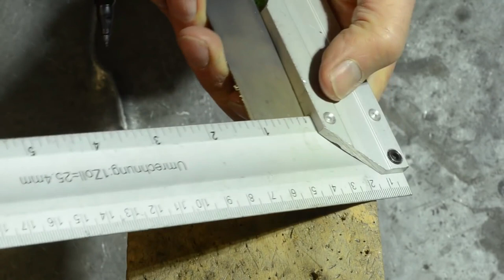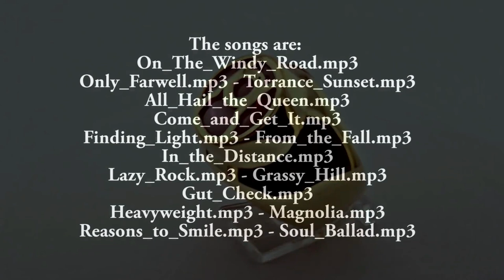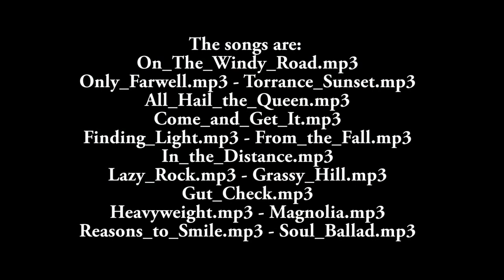gold ring Red Lanterns Corps with synthetic ruby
This Video who are not able to buy tools can try to make them by themselves only if they are experienced and know how to use the hand tools.
But the experimental videos are only for entertainment and educational purpose only.